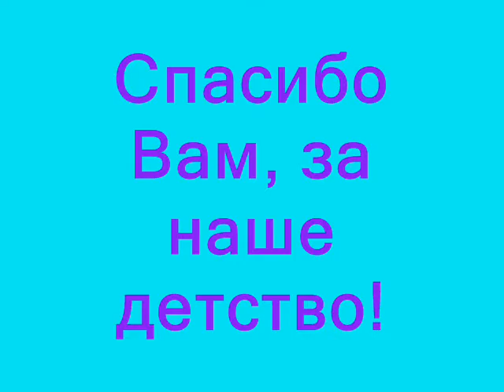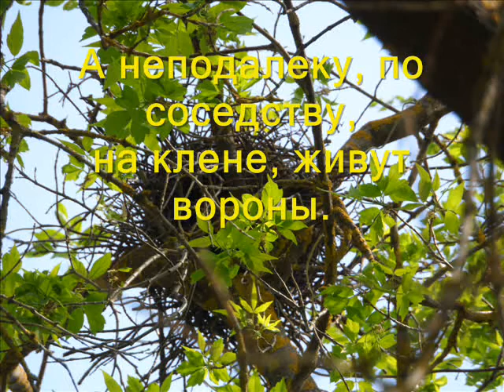Мой край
Из опыта работы Солдаткиной Светланы Ивановны. Я в своей работе с детьми стараюсь воспитывать в них патриотические чувства; любить свою малую родину и огромную, сильную Родину- Россию.